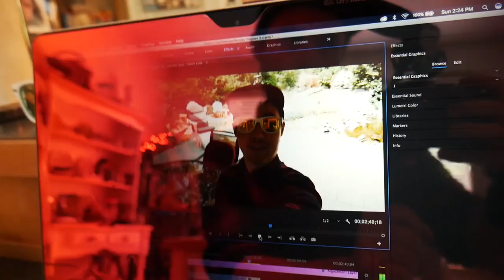Monday Vlogday 03 | Happy Mothers Day!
Hope you all enjoy Vlog #3 :) I'm having a lot of fun editing all of these!